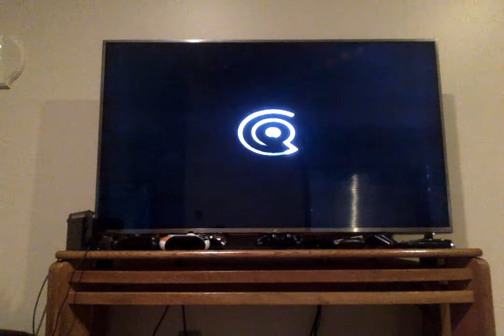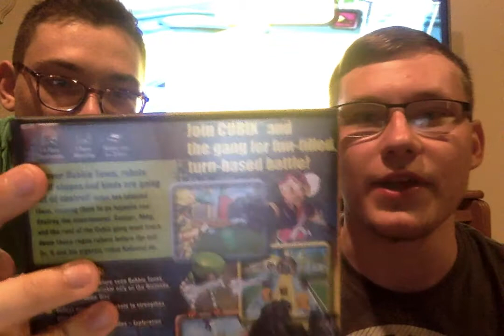Cubix Robots for Everyone: Showdown Review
In this video, my brother and I reviewed Cubix Robots for Everyone: Showdown for the Nintendo Gamecube. Let me know your thoughts on Cubix down in the comment section below.
Ben: 9/10
Zach: 9.5/10
Overall: 18.5/20